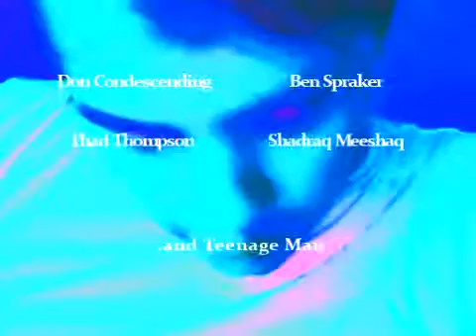Success Is For Losers #56: Paradise Negotiated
Partt Two of  a true-ish story that recalls the Biblical account of Adam and Eve (King James Version, of course), Vim Vigorous tries to negotiate his way to the real estate deal of a lifetime.